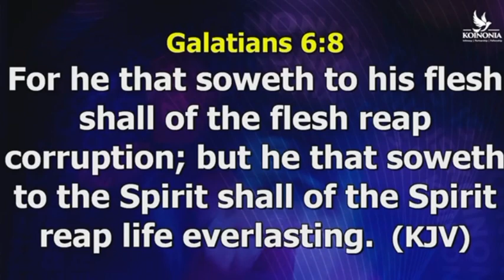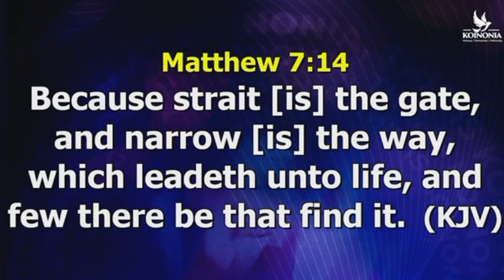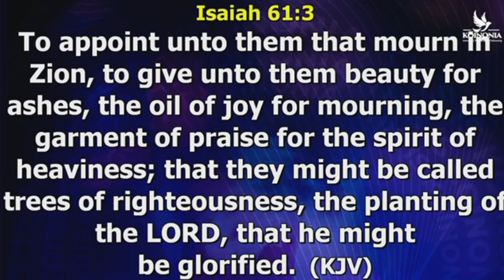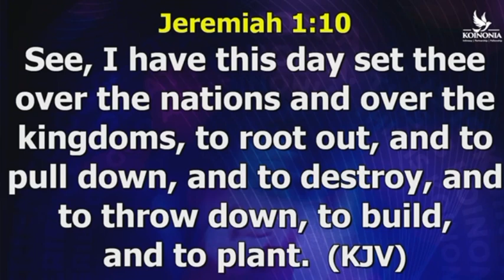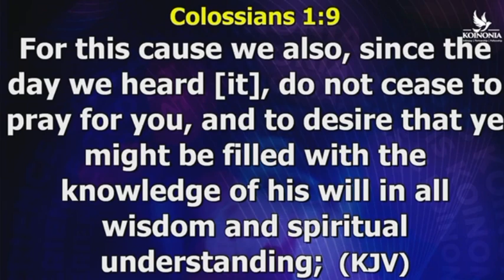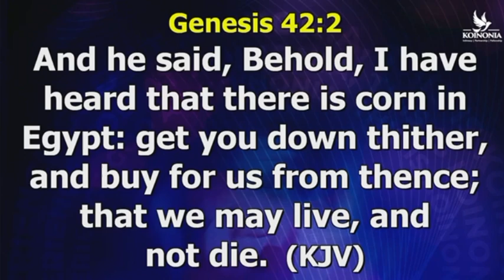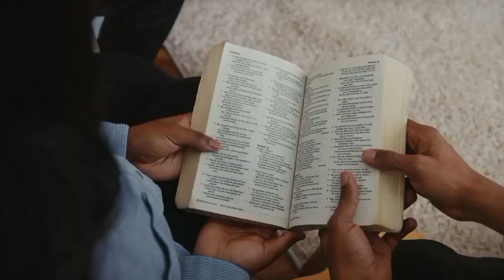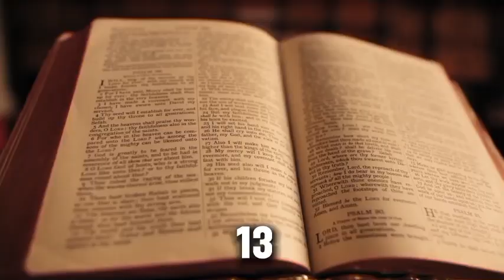LEARN THIS IF YOU WANT YOUR LIFE TO COUNT ~ APOSTLE JOSHUA SELMAN